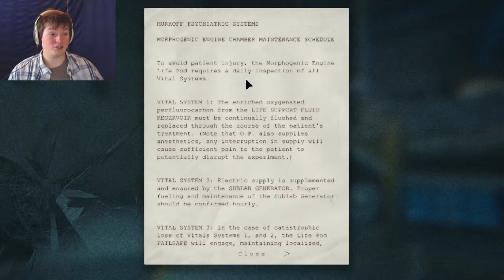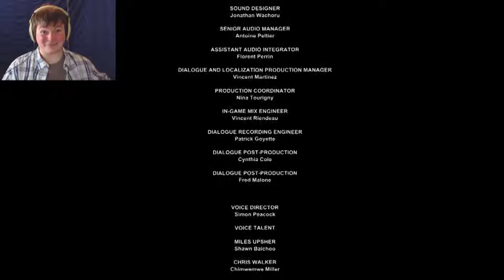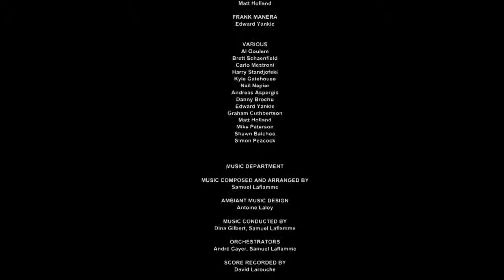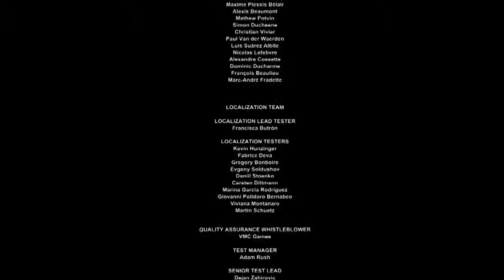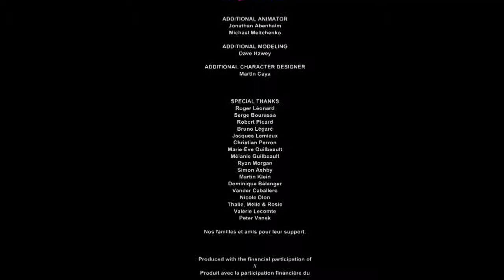BLOOD PODS || Let's Play Outlast - Finale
Welp. There goes the neighborhood

The ► means I know what I'm doing. I think.